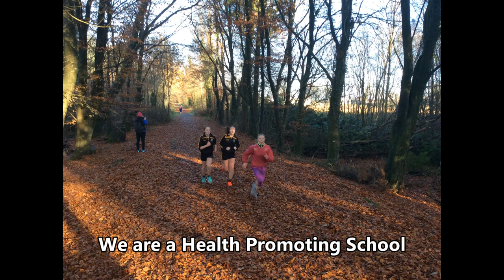Coláiste Mhuire Ballygar Promotional Video 2018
A video tour of our school filmed & produced by 5th Year Student Maks Andrijanovs